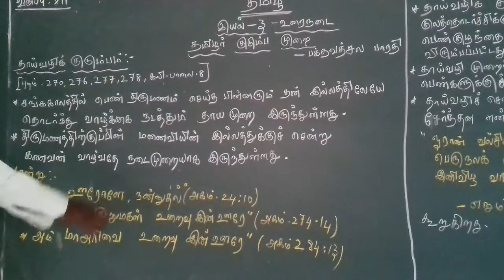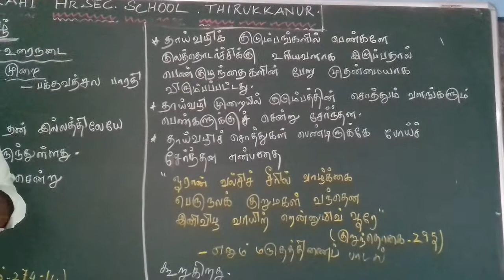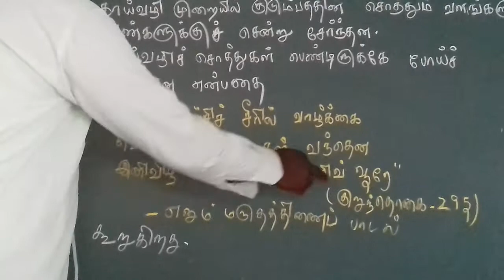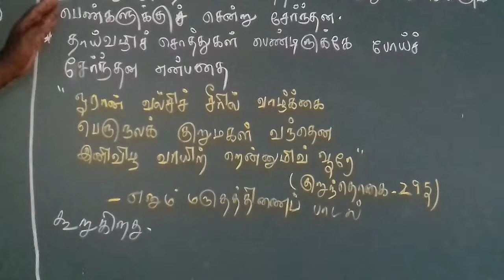XII STD - தமிழ் - இயல் : 3 - தமிழர் குடும்ப முறை - தாய் வழி குடும்பம்